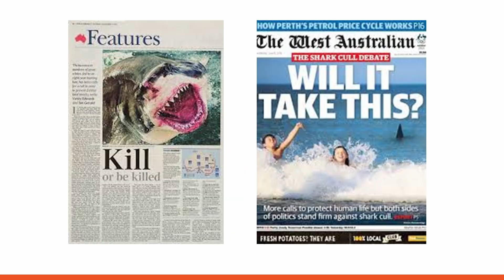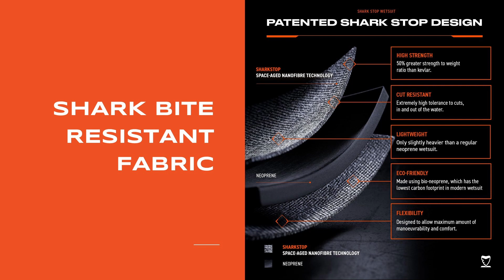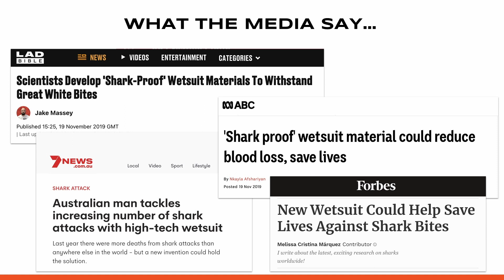Shark Stop LIVE pitch @ INNOVOCEAN 2023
Andre Borell from Shark Stop pitches live at Ocean Impact Organisation's major ocean health innovation showcase event in Sydney: INNOVOCEAN 2023.

Shark Stop is the only scientifically-proven shark bite resistant wetsuit on the market. The precision polymer fibre technology can reduce the depth of a great white shark bite, preventing the catastrophic blood loss and loss of limbs that cause death in many shark bite incidents. The technology has a strength to weight ratio 50% greater than Kevlar and has been tested by some of Australia’s leading shark scientists.

Shark Stop also utilises a bio neoprene material, a lower carbon footprint alternative to regular neoprene. Shark Stop aims to empower everyday ocean goers to appreciate the ocean in harmony with marine life.